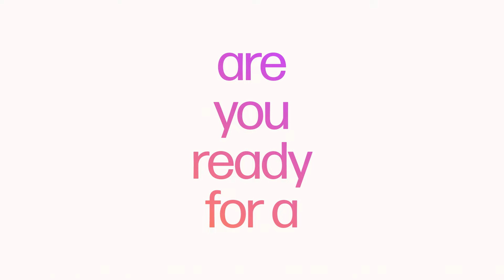HP Spectre Foldable 3-in-1 PC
HP Spectre Fold just crushes the status quo, taking everything you’d expect from a PC and turning it on its head. A truly versatile and innovative device, it takes on multiple forms, functions, and uses with a sophisticated design with multiple options to let you explore infinite possibilities.